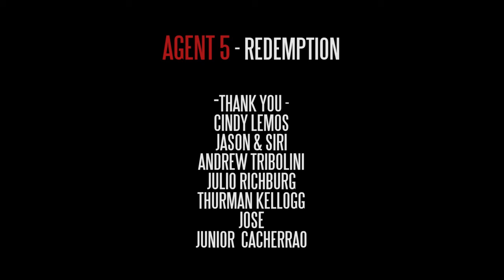AGENT 5 - PIG FARM SHOOT